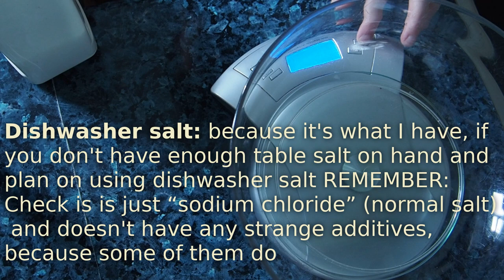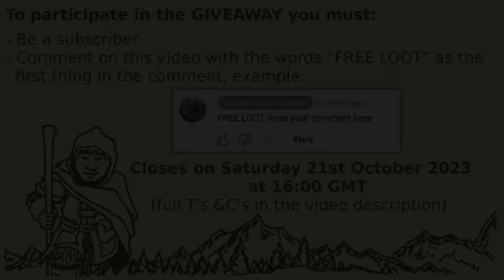HOW TO: Make a Veshmeshok Bag (and GIVEAWAY - CLOSED)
Remember my Equipment for a fantasy adventurer video about the bag I use? Here's a great beginner friendly way to make it :)

GIVEAWAY closes on Friday 20th October 2023 at 16:00 GMT (5:00pm UK Summer Time). Comments after the closing time will not be counted

The winner will be selected at random, if I fail to contact the winner within 2 weeks another winner will be selected from the original list of entry's

I will try my best to get the item safely to the winner however posting worldwide can be hard, so I can offer no guarantees that it won't get lost, this is for fun after all. Also I am in the United Kingdom. Please try not enter the giveaway if you are in a geographical location where for any reason it is impossible for me to post the item to you if you win, if it turns out this is the case a new winner will be selected

To participate in the Giveaway you must be a subscriber, and you must have commented ONLY ONCE on this video with the words “FREE LOOT” as the first thing in your comment, any comments that are replies to other peoples comments and not directly to the video will not be counted

The giveaway item is the Veshmeshok Bag I make in this video only

Links:

Canvas bag (I had size large, Color natural)

Webbing (I had Width 40mm, Color Taupe

Chapters:

0:00 Intro
0:50 What do you need
1:57 Dying the fabric
6:54 The sewing bit
14:35 Some extra info
15:28 All finished
16:34 Outro